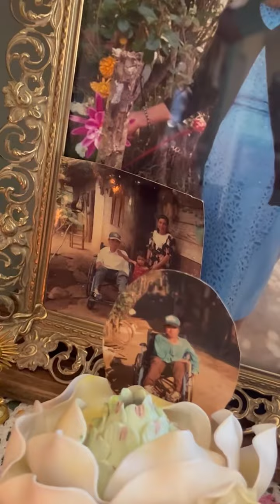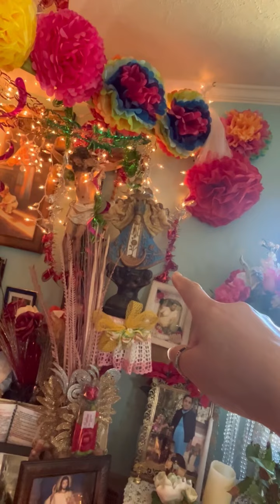Una tradición del día de los fíeles difuntos. Un fuerte 🫂hasta el cielo ♥️🌹